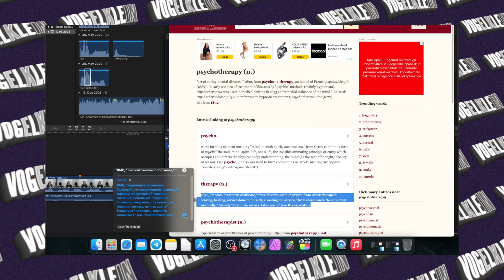Душевное здоровье в 2024 году.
Добро пожаловать на мой канал! В этом видео расскажу вам тайные знания о том как вытащить себя из своего же рабства перед материальным миром.
Всех вам благ !

НАША МУЗЫКА SPOTIFY

Пожертвование

Криптосистемы кошелек USDT (TRC20)-

TMuxFWc4fhde5DuNcu95LdT8WcViJE7Vjr

удаление зуба мудрости, ретированный зуб мудрости, восстановление, документирование, здоровье зубов, советы по восстановлению, путешествие к здоровью, оральное здоровье, стоматология, самозабота